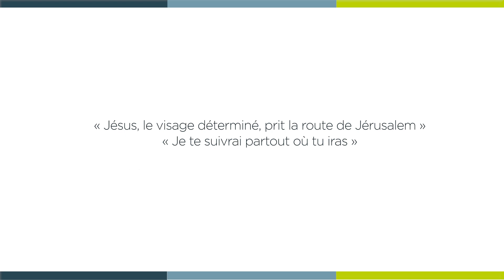[ 𝗟𝗮 𝗠𝗶𝗻𝘂𝘁𝗲 𝗦𝗽𝗶 🙏 ] dimanche 26 juin : Luc 9, 51-62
« Jésus, le visage déterminé, prit la route de Jérusalem » « Je te suivrai partout où tu iras »

Dimanche 26 juin : Luc 9, 51-62 avec Mgr Jean-Philippe NAULT, évêque de Nice.